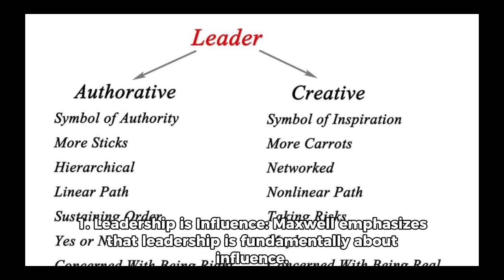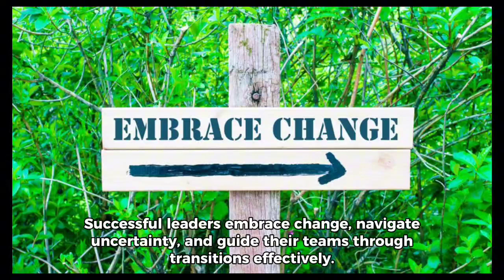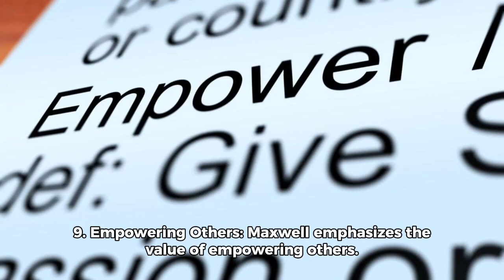Ten lessons from "What Successful People Know About Leadership" by John C. Maxwell.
Ten lessons from "What Successful People Know About Leadership: Advice from America's #1 Leadership Authority" by John C. Maxwell.

— Video and Book Summary —

1. Leadership is Influence: Maxwell emphasizes that leadership is fundamentally about influence. Successful leaders understand that their ability to impact others positively is at the core of effective leadership.

2. Servant Leadership Matters: The book promotes the concept of servant leadership. Successful leaders prioritize serving others, fostering a culture of support, and enabling the growth and success of those they lead.

3. Leadership is Learnable: Maxwell underscores the idea that leadership is a skill that can be developed. Successful people know that continuous learning and improvement are essential for effective leadership.

4. Vision Inspires Others: Successful leaders have a clear vision and can communicate it effectively. Maxwell discusses how a compelling vision inspires and motivates others to achieve shared goals.

5. Leading by Example: The book stresses the importance of leading by example. Successful leaders model the values and behaviors they expect from their team, establishing trust and credibility.

6. Effective Communication is Key: Maxwell highlights the significance of communication in leadership. Successful leaders are adept at conveying their ideas clearly and inspiring others through effective communication.

7. Building Strong Relationships: Successful leaders prioritize building strong relationships. Whether with team members, peers, or superiors, cultivating positive relationships is crucial for long-term success.

8. Adaptability and Change Leadership: The book discusses the necessity of adaptability in leadership. Successful leaders embrace change, navigate uncertainty, and guide their teams through transitions effectively.

9. Empowering Others: Maxwell emphasizes the value of empowering others. Successful leaders delegate responsibility, provide autonomy, and create an environment where team members feel empowered to contribute their best.

10. Integrity is Non-Negotiable: The importance of integrity in leadership is a central theme. Successful leaders adhere to strong ethical principles, fostering a culture of trust and credibility.

-- Follow Our Channel For More "Ideas to Inspire" --